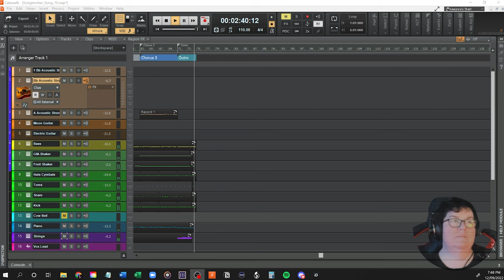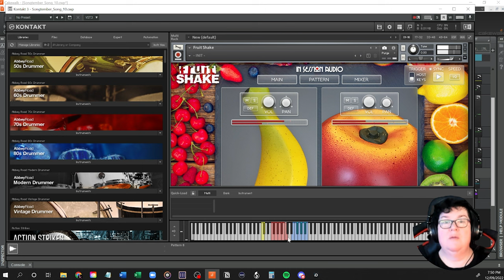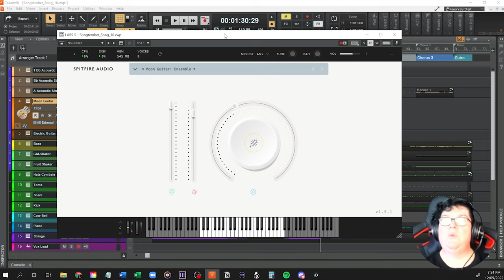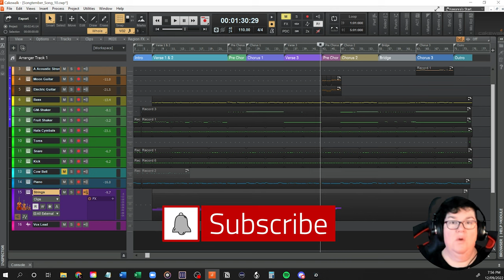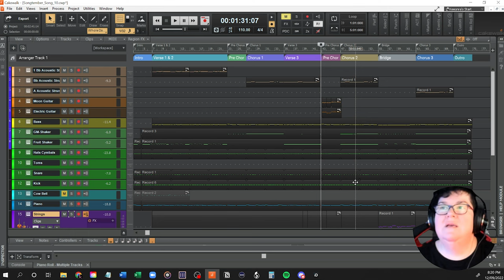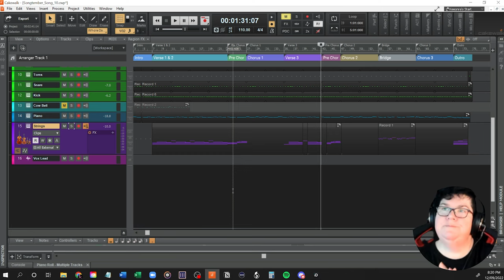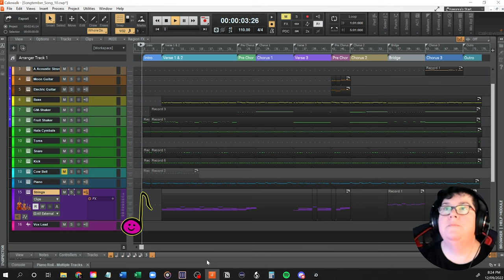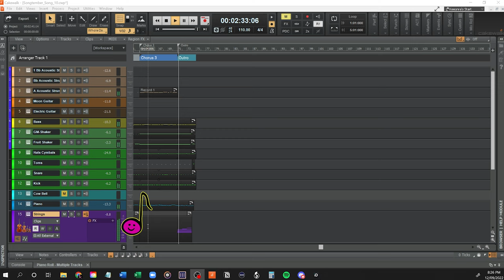songtember 12 - Song Progress Starting to Come Together in Cakewalk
I continue to create a song for Songtember in Cakewalk by Bandlab using virtual instruments in my home studio.

📝 Keeonra is NOT a qualified Psychologist or Counsellor. Any advice or information given in this video relating to well being or mental health is general in nature, and is intended as a common sense approach to life.

🚩 If you, or someone you know, has been affected in some way by the content of this video, please seek professional help in your country or region. Keeonra, trading as Keeonra Music, takes no responsibility for any actions any individual or group takes as a result of the consumption of the content within this video.

I acknowledge and respect the Traditional Custodians and Elders, past, present and emerging of Whadjuk Boodja/Country, and the Whadjuk Noongar people, on whose lands I live, work, reflect, create and share music on.

Diversity is celebrated as much as the music amazing people create. Keep making music and make a difference in the world. Respect is key, so please, be respectful in this space. Keeonra 💜